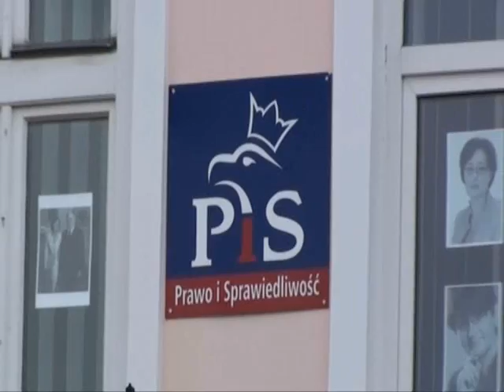Sanoczanie uczcili pamięć ofiar Tragedii Narodowej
W czwartkowe popołudnie 15 kwietnia w sali herbowej sanockiego magistratu odbyła się uroczysta sesja Rady Miasta i Rady Powiatu Sanockiego. Finałowa część uroczystości odbyła się na sanockim rynku. Radni dotarli tam trzymając w rękach zapalone znicze, które złożyli w symbolicznym miejscu pamięci urządzonym w centralnej części rynkowego placu.